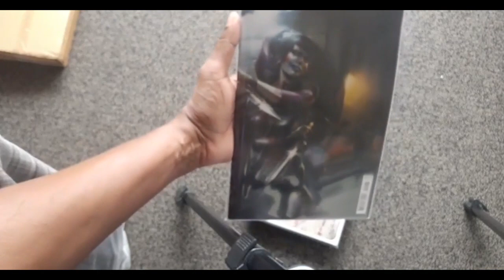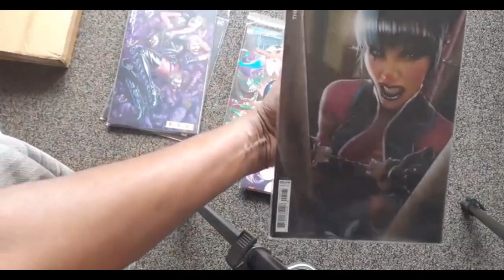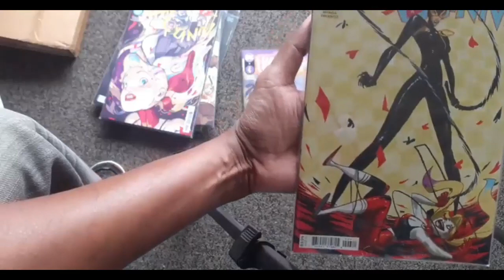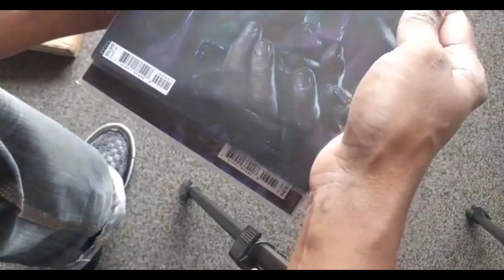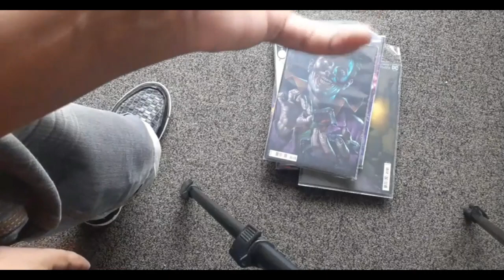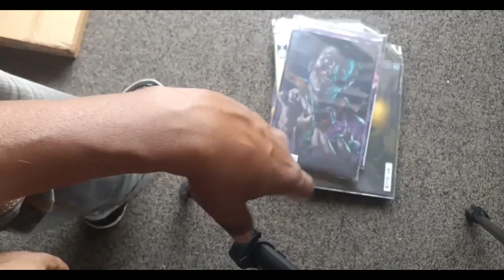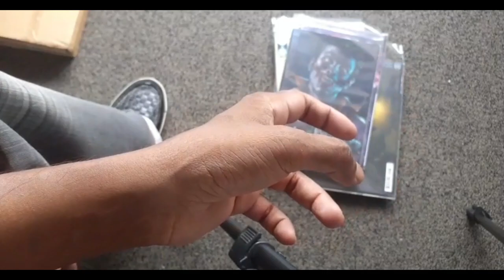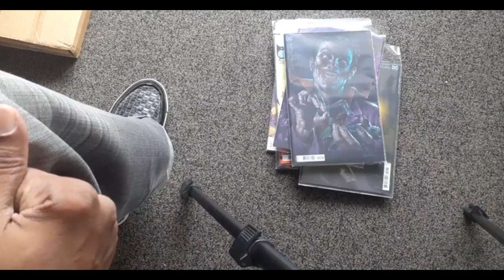The Narrative 2022 S11E01 Black Label Joker and Harley Quinn comics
I talk about the set of comics I got off Facebook Market Place.
The Black Label Imprint. Death of Dr Strange. Death of Justice League..? etc.